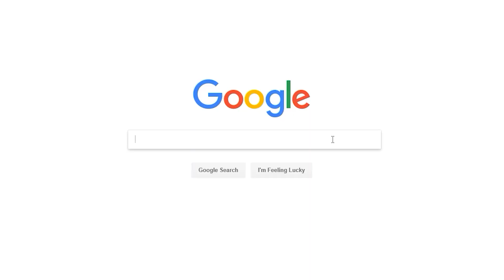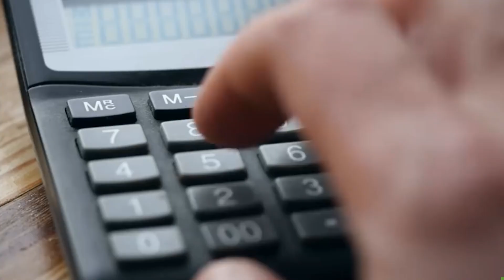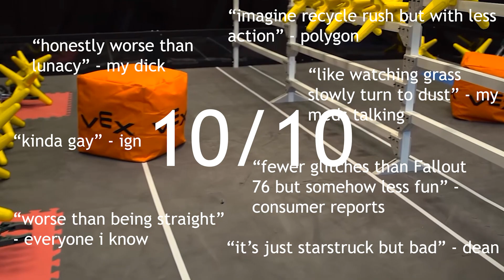2019 FRC Game Prediction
u know it to be true